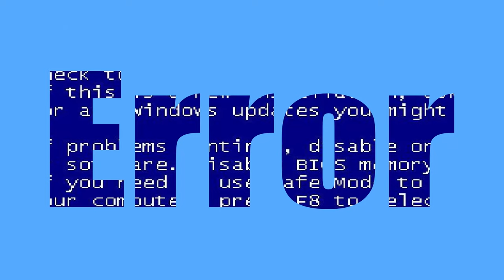Fix Blue Screen Of Death | blue screen of death windows 10| Blue Screen Error | BSOD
In this video, I have told you what you can do to remove the blue screen | blue screen of death | BSoD from your computer or laptop.
A blue screen error (also called a stop error) can occur if a problem causes your device to shut down or restart unexpectedly. You might see a blue screen with a message that your device ran into a problem and needs to restart.
The steps in this video are intended to help troubleshoot common stop error codes, such as the following:
CRITICAL_PROCESS_DIED
SYSTEM_THREAD_EXCEPTION_NOT_HANDLED
IRQL_NOT_LESS_OR_EQUAL
VIDEO_TDR_TIMEOUT_DETECTED
PAGE_FAULT_IN_NONPAGED_AREA
SYSTEM_SERVICE_EXCEPTION
DPC_WATCHDOG_VIOLATION

You may also receive hexadecimal error codes, such as 0x0000000A, 0x0000003B, 0x000000EF, 0x00000133, 0x000000D1, 0x1000007E, 0xC000021A, 0x0000007B, 0xC000000F, and more.
This article doesn't contain a list of all error codes, but since many error codes have the same potential resolutions, your best bet is to follow the steps below to troubleshoot your blue screen error.

Great Gaming Laptops
▶ Best Under 50,000 🔥
▶ HP Pavillion Gaming

▶ Best Under 60,000 🔥
▶ Acer Aspire 7

▶ Best Under 70,000 🔥
▶ Lenovo Ideapad Gaming 3
▶ Hp Pavillion Gaming
▶ Lenovo Legion 5

▶ Best Under 80,000 🔥
▶ Hp Omen 15

▶ Best Under 90,000 🔥
▶ Lenovo Legion 5

▶ Best Under 1,00,000 🔥
▶ ASUS ROG Zephyrus G14
▶ ASUS ROG Strix G15 Core i7 10th Gen
▶ ASUS ROG Strix G17
▶ Laptop Accessories
Best USB C to HDMI HUB
RAM For Laptop :-
(2400Mhz DDR4)
(2666Mhz DDR4)
(2933Mhz DDR4)
(3200Mhz DDR4)

▶My Equipments :
▶2 TB Ext HDD
▶1 TB Ext HDD
▶Selfie Stick/Tripod
▶Gorilla Pod
▶Video Stand
▶Mechanical Keyboard
▶Laptop Stand
▶Condensor Mic
▶Collar Mic
▶Streaming Card